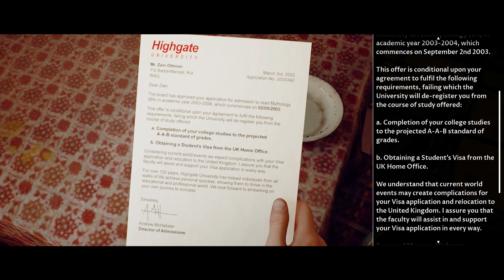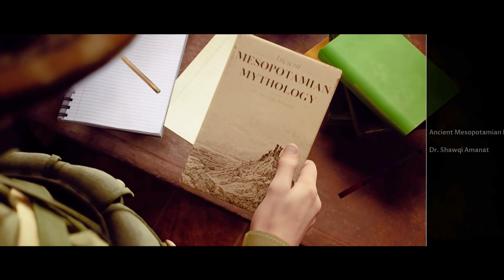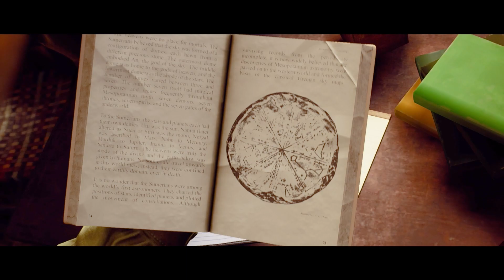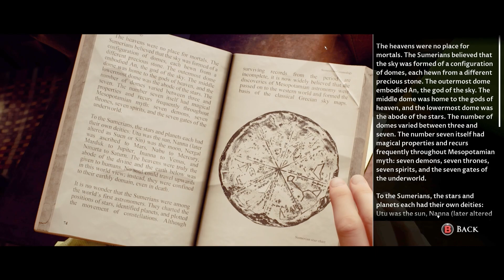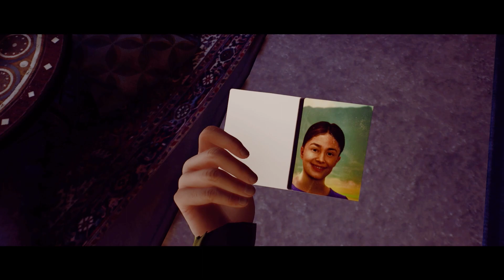Daddy Bush needs his oil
The best monster-ridden playable movie game we've ever played about protecting America's resources. 10/10.